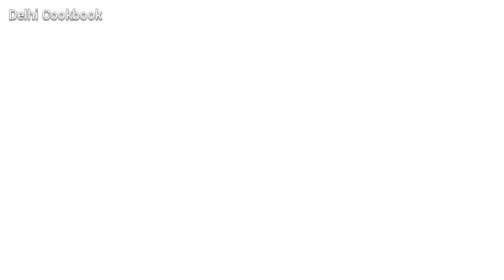Homemade Oreo Milkshake | Oreo Milkshake Recipe | by Delhi Cookbook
HAPPY COOKING!
DCB

INGREDIENTS:
Oreo biscuit: 5 pcs
Sugar: 3 tsp
Fresh Milk (chilled): 1 cup
Nutella or chocolate sauce: 2 tsp+1 tsp
Fresh cream(optional): 2 tsp
Ice cube: 5 pcs

Note:
1 cup: 250 ml
1tsp: 5 ml

WARNING: This video (including Thumbnail, Audio, Video & Text) is copyright protected and must not be used without prior permission.